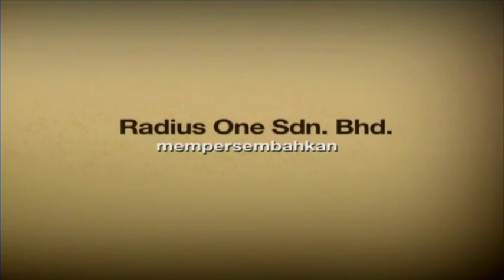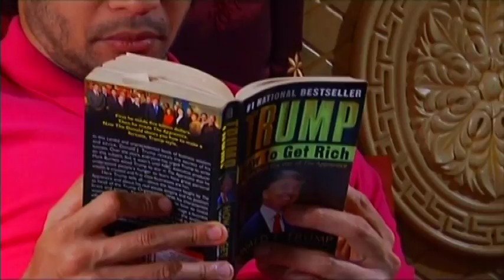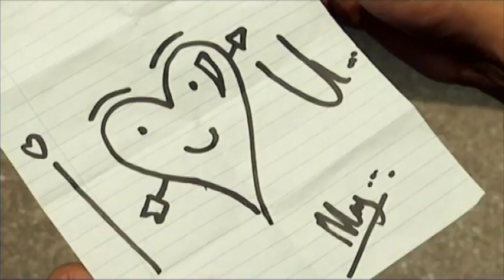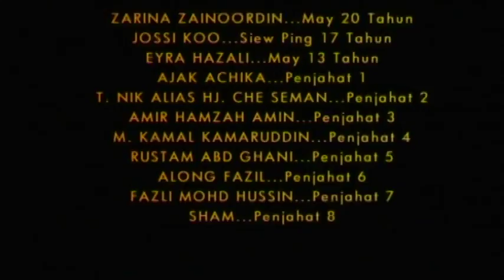[FULL] Keranamu Laila | Episod 3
Mengisahkan konflik hidup Tan May Ling (May), wanita naif yang dirundung malang setelah dikhianati dan ditinggalkan suaminya.Hidup May bagaikan pusingan roda. Dia yang berasal daripada sebuah keluarga yang berada telah jatuh cinta dengan pekerja ayahnya, Fendi, namun ketika mereka sedang diulit bahagia, May menjadi mangsa rogol oleh sekumpulan lelaki yang disangka musuh papanya. Apa yang berlaku telah memberi tamparan yang hebat pada May, namun Alex mampu menarik nafas lega apabila Fendi menyuarakan kesanggupannya untuk mengahwini May. May kemudiannya memeluk Islam dan menjadi isteri Fendi yang sah.

Pelakon : Mandy Chong, Norman Hakim, Shahrul Nizam, Wan Elyas, Juhara Ayob dan Eyzendy